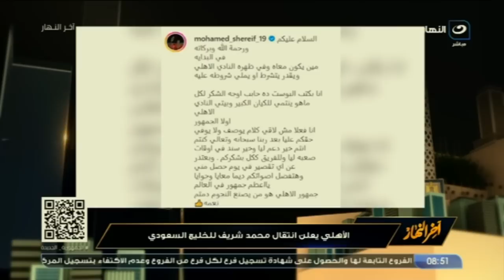آخر النهار| الثلاثاء 15 أغسطس 2023 - تامر أمين يكشف كواليس انتقال محمد شريف إلي الخليج السعودي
آخر النهار - الثلاثاء 15 أغسطس 2023 - الحلقة الكاملة

في حلقة اليوم من برنامج آخر النهار يناقش الاعلامي تامر أمين قضايا:
لدعم الطلاب نفسيًا.. السفيرة نبيلة مكرم توضح دور مؤسسة فاهم للدعم النفسي
بعد إجراءات تعظيم تجارة الترانزيت.. تامر أمين لو ده حصل هنروح في حته تانية
بعد فوزهم بالمركز الرابع نجوم منتخب كرة اليد للناشئين في ضيافة آخر النهار